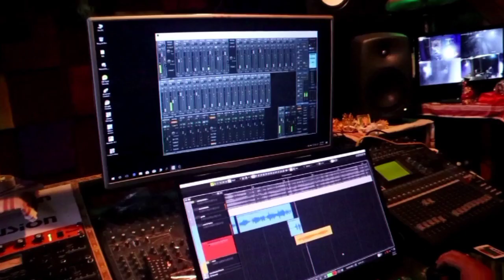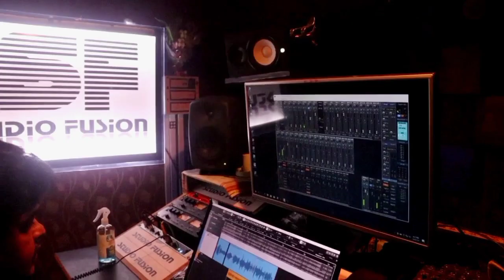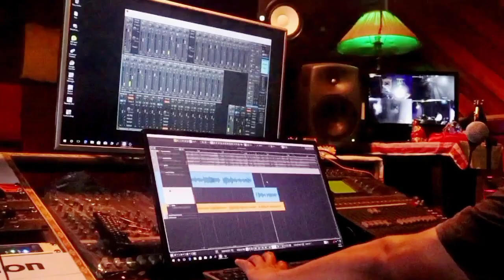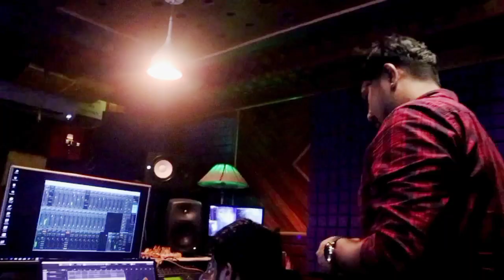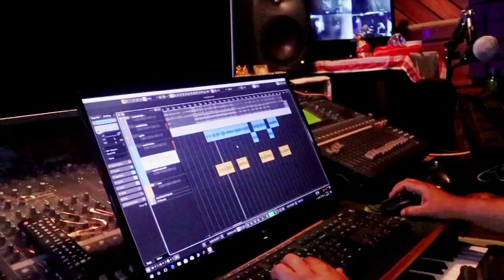Studio fusion //Neel Akash//New song Alert//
Hello Everyone,

Welcome You all To Our  YouTube Channel " Studio Fusion Moranhat " . Here You Can Enjoy Our Daily Updates, Work Details, New Projects Updates etc...

Keep Supporting 😍
Keep Loving ❤️